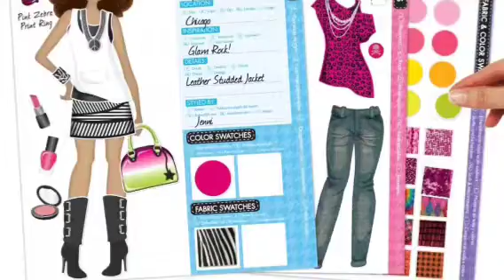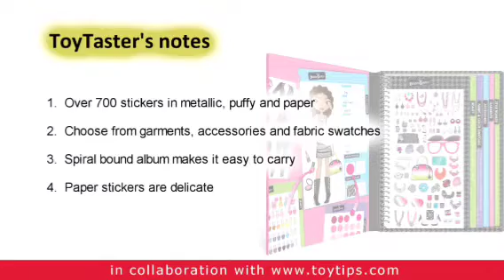Fashion Angels Toys | Fashion Sticker Stylist Set Toy Review By HobbyKidsTV